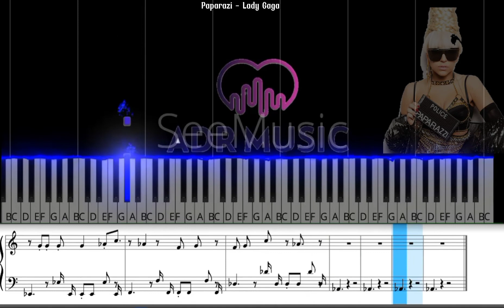Paparazi (Easy) || Lady Gaga (Tutorial Piano With Sheet Music, Not Balok)